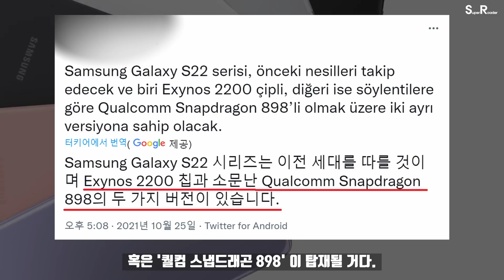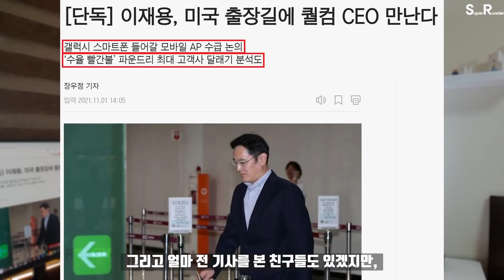갤럭시 S22 AP, 스냅드래곤!! 세계 최초 공개!!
갤럭시 S22 시리즈의 모든 AP 가 엑시노스에서 스냅드래곤으로 바뀌었다!!
세계 최초 공개!!